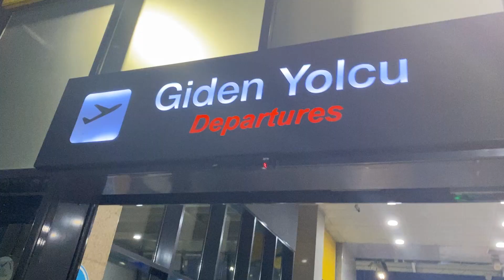KIZ KIZA 4 GÜN BODRUM💚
Herkese selamlar,
Ablam ve arkadaşlarıyla kız kıza çok güzel bir bodrum tatili yaptık. Bende bu soğuk havalarda sizleri bir buçuk ay öncesine sıcak havalara döndürüyorum. Dolu dolu geçen bu tatilimizi sizlerle paylaşmak istedim. Umarım keyifle izlersiniz.
XOXO